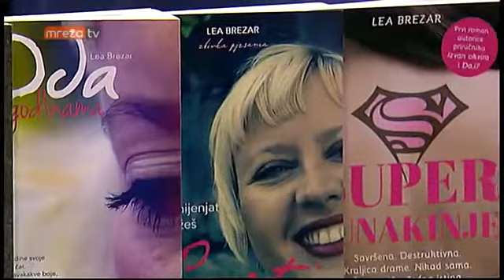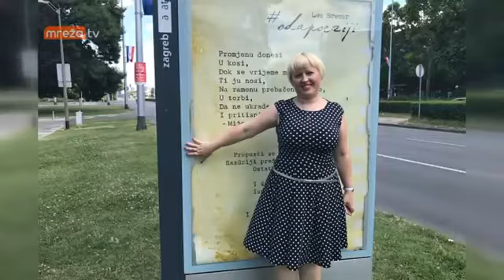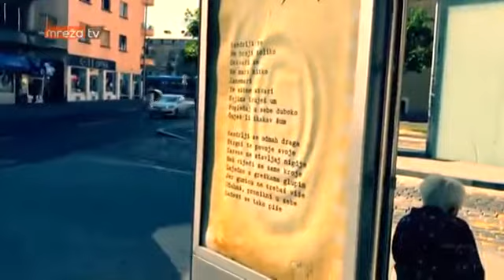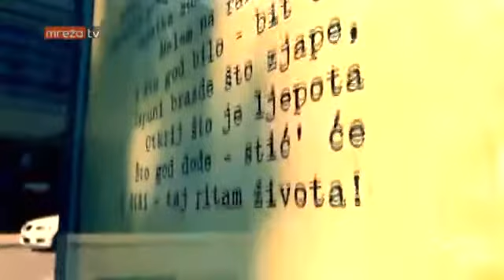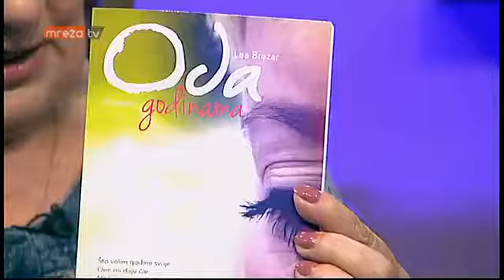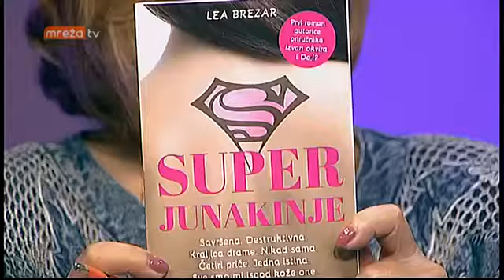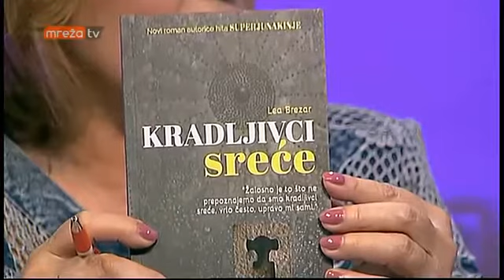DEČKO, DAMA i ANA - Lea Brezar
Malo o duhovnom menadžmentu, malo o poeziji, malo o samostvarenju.